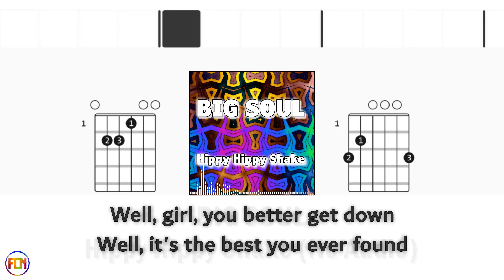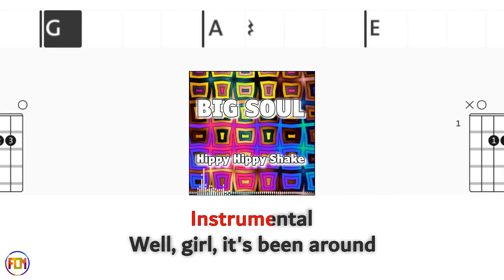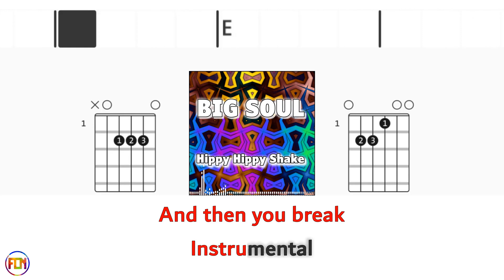BIG SOUL Hippy Hippy Shake NO AUDIO FCN GUITAR CHORDS & LYRICS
BIG SOUL  «Hippy Hippy Shake» Play along with scrolling guitar chords and lyrics